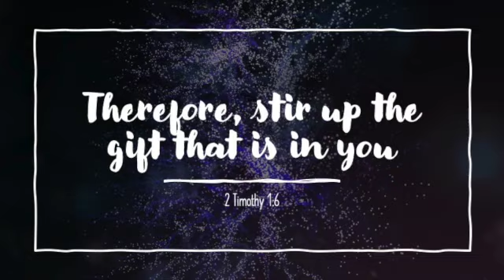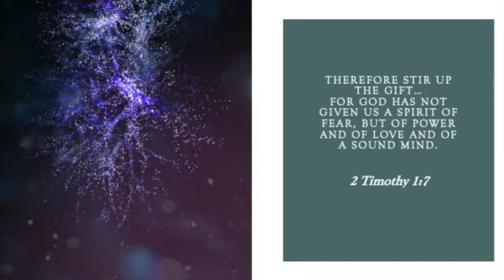Apostolic and Prophetic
This video is about Apostolic and Prophetic